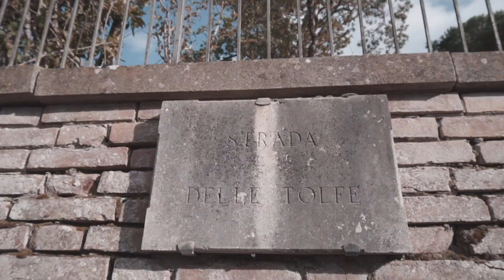Strade Bianche 2020 | La prima delle Classiche RCS a firma EOLO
Strade Bianche è la Classica del Nord più a Sud d'Europa. Per conoscere tutti i comuni di tutta Italia, abbiamo deciso di farci accompagnare da chi quelle strade le conosce bene: in compagnia di Marco Saligari e Elisa Scarlatta siamo andati a scoprire il percorso dell'edizione 2020, forse quella più speciale perché inaugura la stagione ciclistica post Covid-19.

Con questa gara lanciamo la partnership con RCS e proseguiamo la nostra missione di arrivare dove gli altri non arrivano: il viaggio di EOLO tra i piccoli comuni italiani continua, ma stavolta in sella ad una bicicletta. Saremo infatti presenti come Title Sponsor a Strade Bianche e alla Tirreno-Adriatico e in qualità di Presenting Sponsor alla Milano-Sanremo e alla Gran Piemonte.